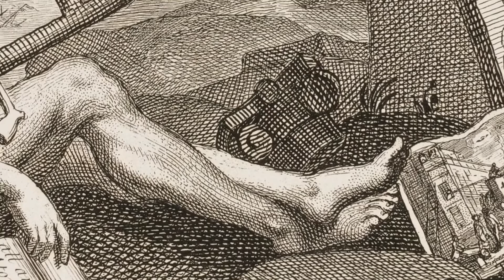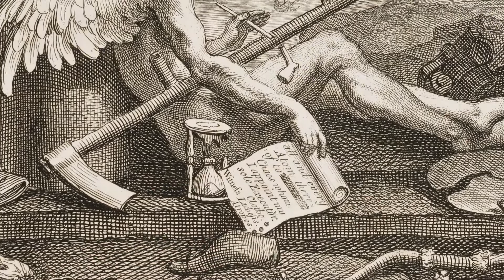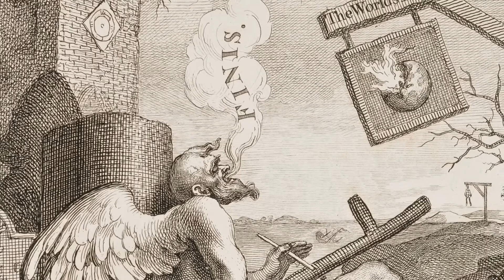Peter Collin - Gif rum! Hwad är på färde (Albumversion)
Musik från LP-skivan: Peter Collin, Vivat, klang! Carl Michael Bellman, producerad 2017 av Mats Schubert från Bo Kaspers Orkester:

Peter Collin (sång), Mats Schubert (piano), Michael Malmgren (bas) och Fredrik Dahl (trummor). Text av Carl Michael Bellman. Tonsättning av Peter Collin. Inspelad i Atlantis Studio 2015.

Trubaduren Peter Collin från Luleå har tonsatt över 90 sånger ur samlingen Fredmans testamente (utgiven 1861) och spelat in 25 av dem i den legendariska Atlantisstudion tillsammans med Mats Schubert, Fredrik Dahl och Michael Malmgren från Bo Kaspers Orkester samt violinisten Göran Eriksson och dragspelaren Ulf B. Jonsson.

Denna dikt finns med som nr 2 i Carl Michael Bellmans En stuf rim, en handskrift på papper nedtecknad mellan 24/1 och 1/4 1780 av Carl Michael Bellman som en present till Elis Schröderheim. Texten består av 50 dikter av Bellman skrivna på ett ihopsatt regalpapper som upprullats på en svarvad, förgylld träspole. Rullens längd är 65 aln, dvs ca 38, 75 m. Källa: Ediffah.

Enligt Bellmanssällskapets standardutgåva trycktes dikten i Dagligt Allehanda den 22 september 1779 och därefter i Dagbladet Välsignade Tryck-Friheten den 28 augusti 1782 – och där med anteckningen: ”Det är en målning av Hogarth – Kjännare må döma!”

I videon används en litografi av William Hogarth som finns i ett exemplar i Stockholms stadsarkiv: Tailpiece or The Bathos.

Video av Mats Hayen 2016.

Gatuscenerna från Stockholm är filmade av Vilhelm Hayen den 24 februari 2016.

Övriga klipp är hämtade som Public Domain-bilder från Rijksmuseum i Amsterdam.

Vrolijk gezelschap aan een venster, Dirk Koedijck, 1732

Fire by night in a Village, Adam Colonia, 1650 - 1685

Dronken man zittend op een vat, Sophia Wilhelmina Evans, 1782

Hij is boven zijn bier (?), Nicolaas Braeu, Jacques Honervogt (I), c. 1608 - c. 1666